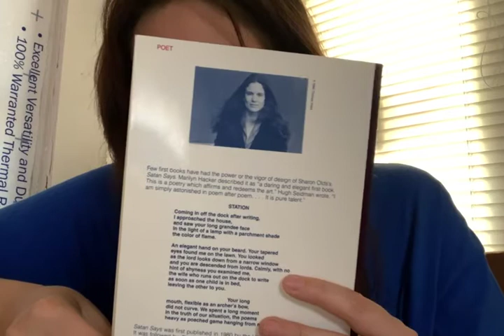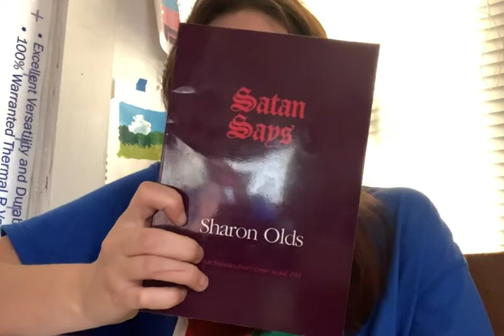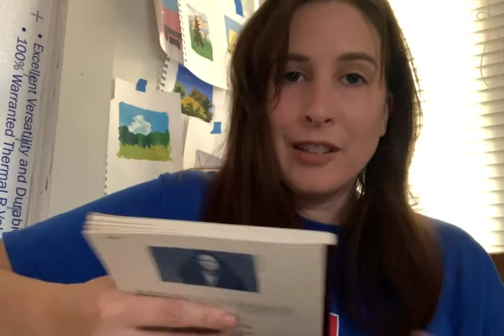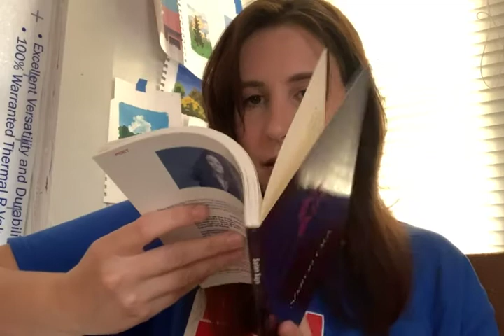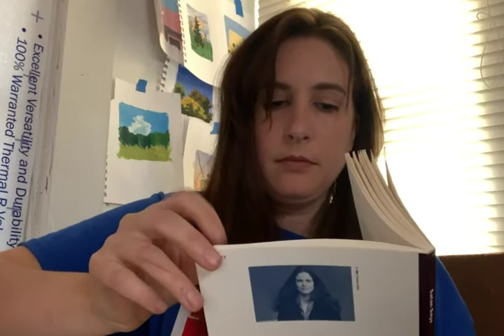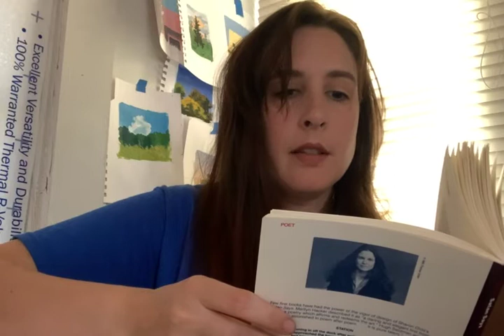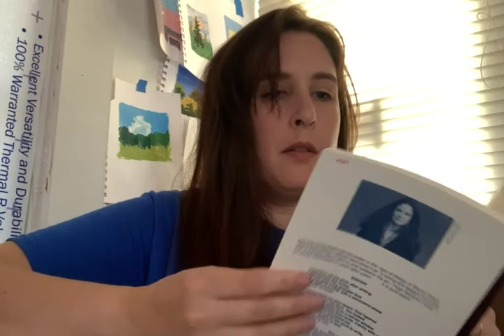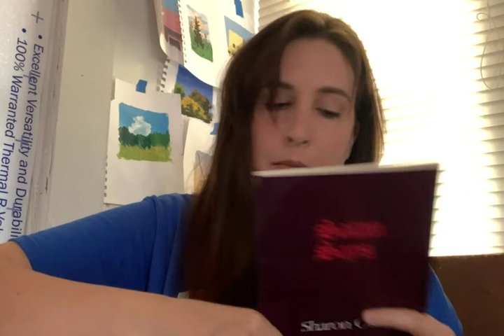Sharon Olds : Satan Says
I love this book. Give me poetry recommendations.